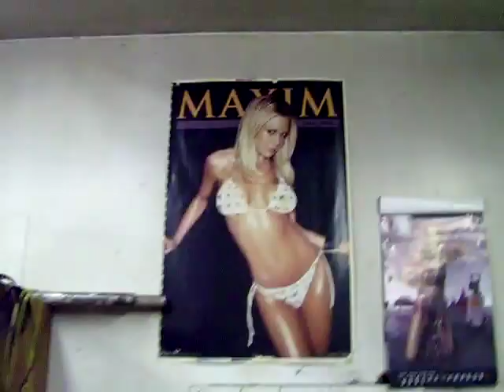tour of the redneck fixit shop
this is nelsons shop where all sorts os shananagans goes on. nelson is the best with engines ive ever seen if he cant get it going its fubared big time so we thought you would like to see the goodies he has kicking around